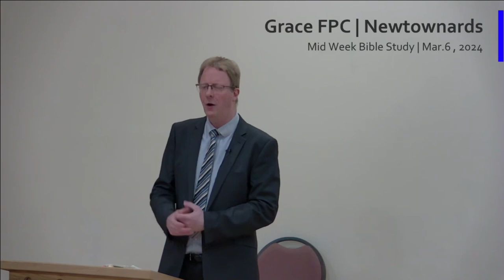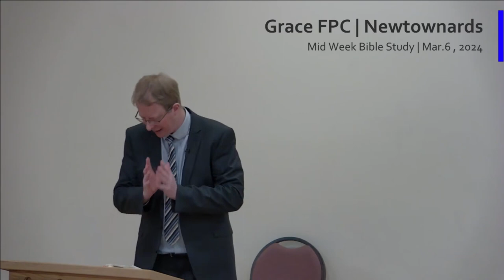Christian Love: Greatest of all Gifts | Mar.6, 2024 | Rev. Patrick Baker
Rev. Patrick Baker Grace Free Presbyterian Church Sermons